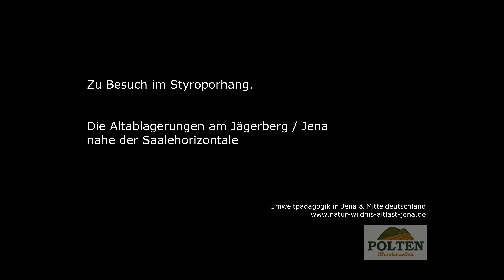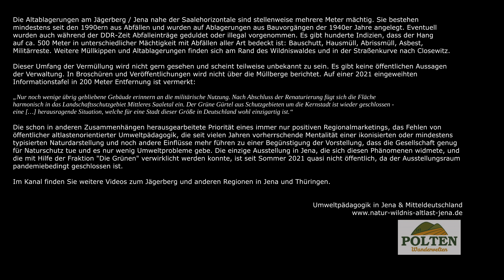Besuch der Styroporhänge am Jägerberg Jena / Umweltpädagogik Mitteldeutschland / Saalehorizontale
Die Altablagerungen am Jägerberg / Jena nahe der Saalehorizontale sind stellenweise mehrere Meter mächtig. Eine Wandergruppe sammelte unlängst mehrere Male Abfall aus den Hängen und offenbarte dabei den Umfang, wie er auch schon in vorherigen Dokumentationen vermutet worden war. Die Ablagerungen bestehen mindestens seit den 1990ern aus Abfällen und wurden auf Ablagerungen aus Bauvorgängen der 1940er Jahre angelegt. Eventuell wurden auch während der DDR-Zeit Abfalleinträge geduldet oder illegal vorgenommen. Es gibt hunderte Indizien, dass der Hang
auf ca. 500 Meter in unterschiedlicher Mächtigkeit mit Abfällen aller Art bedeckt ist: Bauschutt, Hausmüll, Abrissmüll, Asbest, Militärreste. Weitere Müllkippen und Altablagerungen finden sich am Rand des Wildniswaldes und in der Straßenkurve nach Closewitz.

Dieser Umfang der Vermüllung wird nicht gern gesehen und scheint teilweise unbekannt zu sein. Es gibt keine öffentlichen Aussagen der Verwaltung. In Broschüren und Veröffentlichungen wird nicht über die Müllberge berichtet. Auf einer 2021 eingeweihten Informationstafel in 200 Meter Entfernung ist vermerkt:

„Nur noch wenige übrig gebliebene Gebäude erinnern an die militärische Nutzung. Nach Abschluss der Renaturierung fügt sich die Fläche harmonisch in das Landschaftsschutzgebiet Mittleres Saaletal ein. Der Grüne Gürtel aus Schutzgebieten um die Kernstadt ist wieder geschlossen - eine […] herausragende Situation, welche für eine Stadt dieser Größe in Deutschland wohl einzigartig ist.“

Die schon in anderen Zusammenhängen herausgearbeitete Priorität eines immer nur positiven Regionalmarketings, das Fehlen von öffentlicher altlastenorientierter Umweltpädagogik, die seit vielen Jahren vorherrschende Mentalität einer ikonisierten oder mindestens typisierten Naturdarstellung und noch andere Einflüsse mehr führen zu einer Begünstigung der Vorstellung, dass die Gesellschaft genug für Naturschutz tue und es nur wenig Umweltprobleme gebe. Die einzige Ausstellung in Jena, die sich diesen Phänomenen widmete, und die mit Hilfe der Fraktion "Die Grünen" verwirklicht werden konnte, ist seit Sommer 2021 quasi nicht öffentlich, da der Ausstellungsraum pandemiebedingt geschlossen ist.

Lizenz- und Quellenangabe zum Geländemodell:
dl-de/by-2-0

Download-Offene-Geodaten-Thüringen/Download-Höhendaten

Im Kanal finden Sie weitere Videos zum Jägerberg und anderen Regionen in Jena und Thüringen.